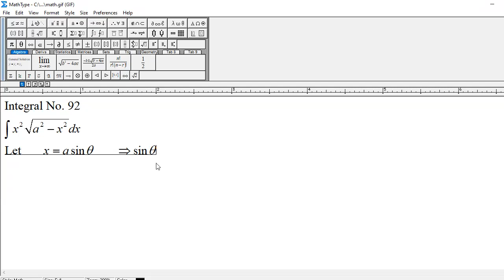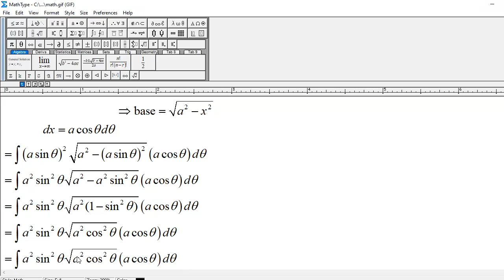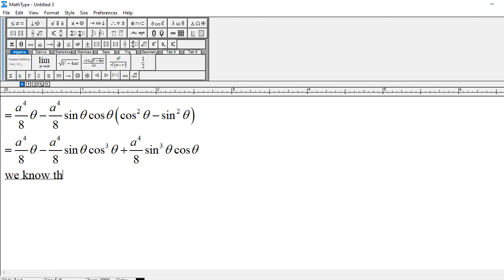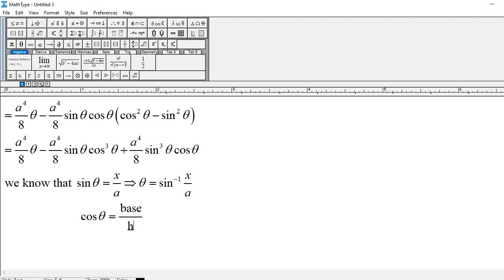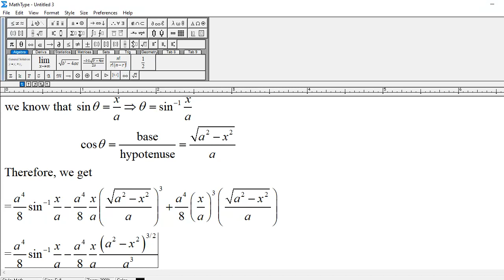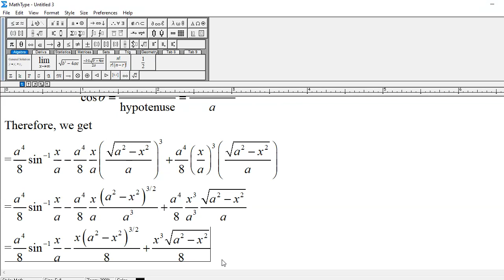Integral of x^2 sqrt(a^2 - x^2) dx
Note: This integral has been taken from my 100 integrals video.

for learning other stuff!